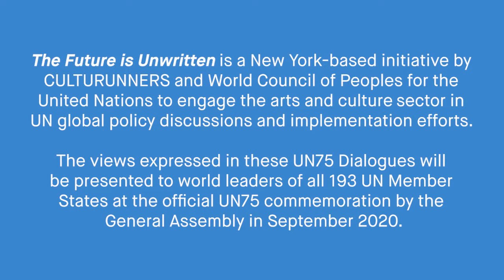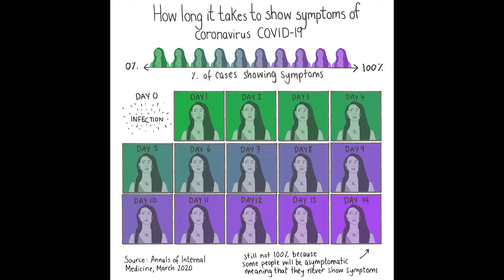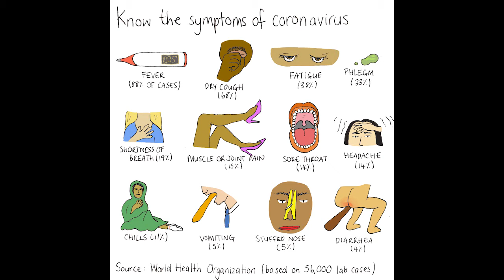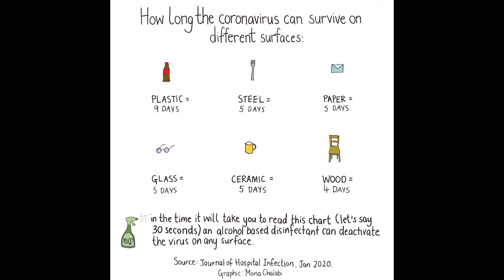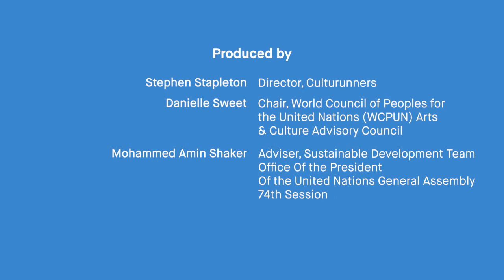Art in The Time of Coronavirus - A UN75 Dialogue by The Future is Unwritten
Art in the Time of Coronavirus

Art in the Time of Coronavirus in collaboration with the World Health Organisation brings together cultural leaders to explore the Art and Culture sector’s role and response during and after systemic-level, global threats like COVID-19. The Dialogue was held on Earth Day to highlight Coronavirus' connection to our climate and ecological emergency and marked the launch of The Future is Unwritten’s UN75 Dialogues series. Understanding that our collective response to these crises will determine how fast the world recovers, and how we can transform this crisis into a paradigm shift on issues ranging from the climate crisis to future pandemics, inequalities, conflict resolution and rapid changes in technology and in our populations, this discussion formed the backdrop of the ongoing series. Moderated by WHO's Arts & Health Lead, Christopher Bailey, the discussion features Jerry Saltz, Senior Art Critic for New York Magazine; Anne Pasternak, Shelby White and Leon Levy Director Director of Brooklyn Museum; and Mona Chalabi, Artist and Data Editor at the Guardian US. The event concludes with a public Q&A and an invitation to join a global reading of Letters to the Earth.